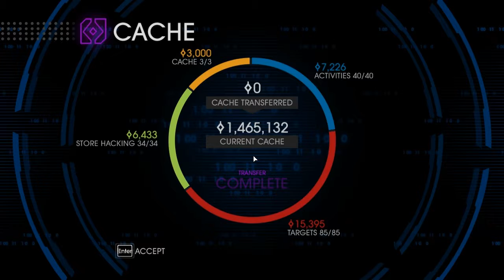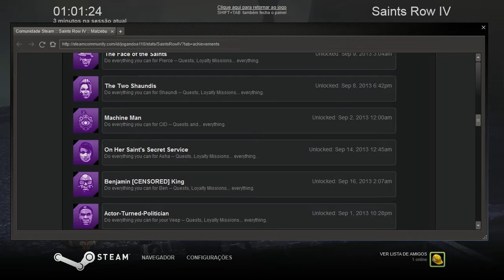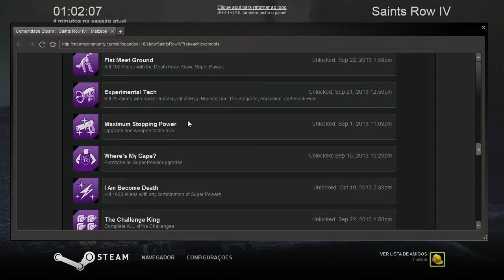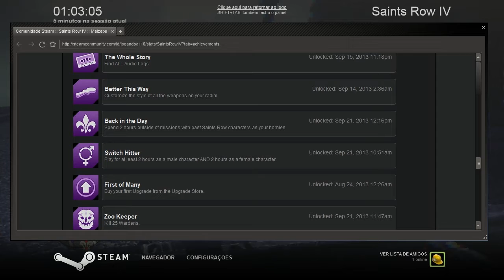Saints Row IV #35 - Todos os Challenges e Conquistas!! (COOP Hardcore) PT-BR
Saints Row Gameplay #35 no Estilo 110%!!.. Com todos os desafios, Conquistas e Tudo que o jogo tiver.. VLWZ!!

Título: Saints Row IV
Gênero: Ação, Aventura
Desenvolvedor: Deep Silver Volition
Distribuidora: Deep Silver